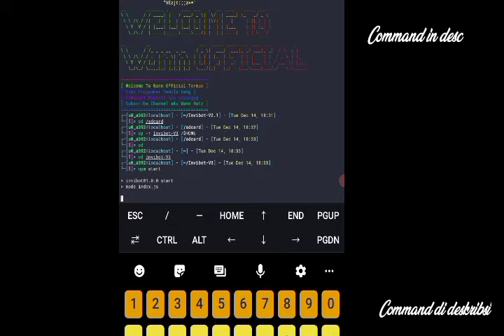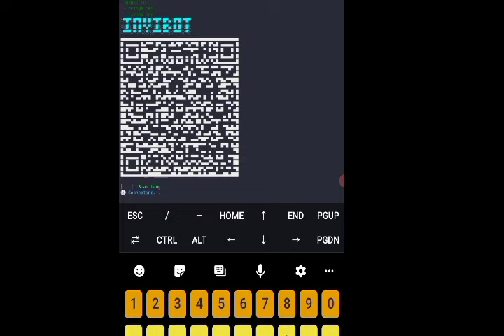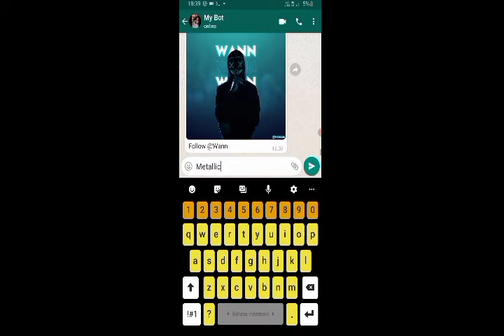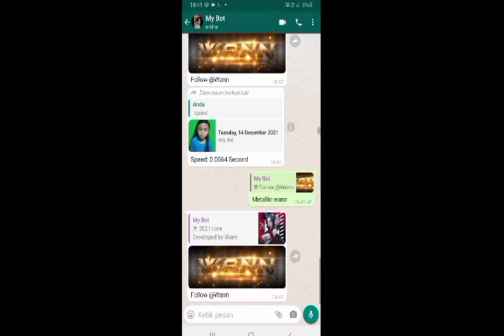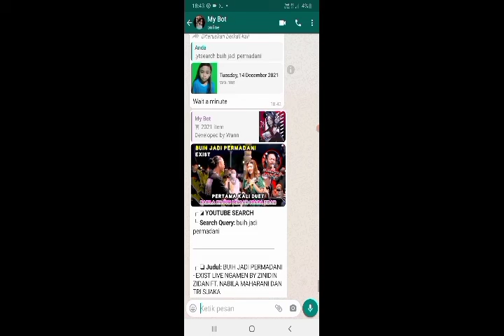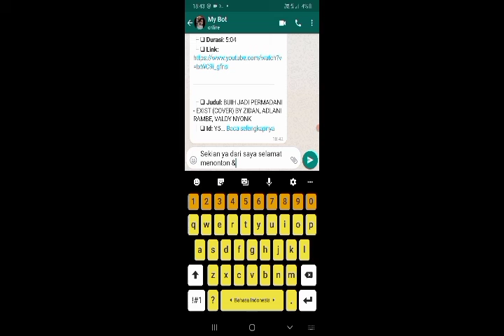Sc Bot Wa || NEW BASE ANTILINK PHOTOOXY SIMI SIMI AUTOSTICKER [ Invibot RELLLASE V3 ]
Assalamualaikum Guys
Kali ini Saya Akan Membagikan Script Bot Wea😇
Jangan DiperjualBelikan Oke
Script Ini Gratis Untuk Kalian😇

INVIBOT V3
NEW BASE

Fitur
SELF BOT
ANTILINK ALL
FITUR GRUP JIBUN
FITUR PHOTOOXY
MULTI , NO PREFIX
SELF / PUBLIC MODE
SIMI SIMI
AUTO STICKER

STATUS SCRIPT

97 % NO ENC
3% ENC

PW ?DI VIDEO
Link Download

EKTRACT YOUR BOT FILE IN STORAGE

$ apt upgrade && apt update
$ pkg install libwebp
$ pkg install mc
$ termux-setup storage
Ketik Y
$ cd /sdcard
$ cp -r nama file bot /$HOME
$ cd
$ cd nama file bot
$ npm start

matiin Bot
CTRL Z

HIDUPIN
$ cd InviBot
$ npm start

TQ TO
My God
My Parent
Zeeone OFC
DenpaDecode
DikaArdnt
Fardan OFC
Itsuka Alllan

DAN ALL CREATOR BOT WEA